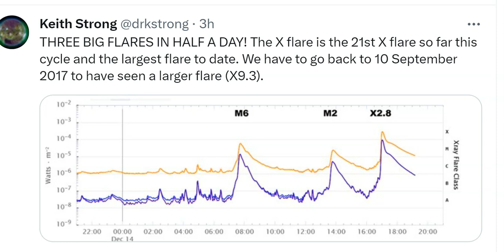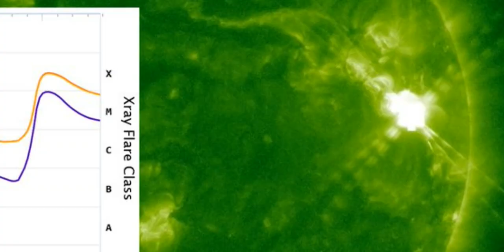RED ALERT! X-Class Solar Flare and Major Mega Florida & East Coast Banger Storm on the Way!!!!!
this is srz bidness.
God bless everyone,
T